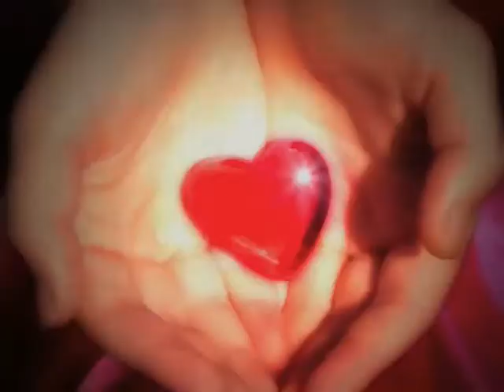My Heart Is Yours-Mr Mav and Baby Girl Oksana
Mr Mav and Baby Girl Oksana having fun in this video. We made this video 10 years ago and it had a lot of views on other sites like 20,000 and we took it down. Lol Well we decided to put it back up by popular demand. A